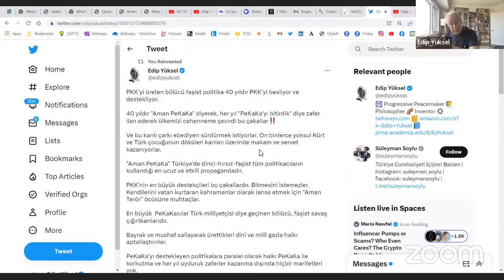3️⃣🅾️9️⃣🅾️ @edipyuksel Kanlı Çark